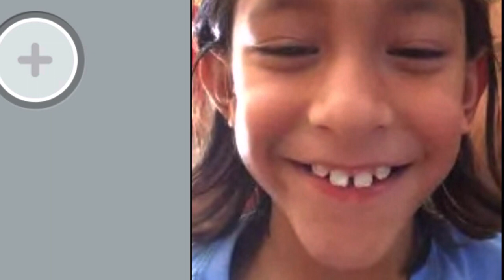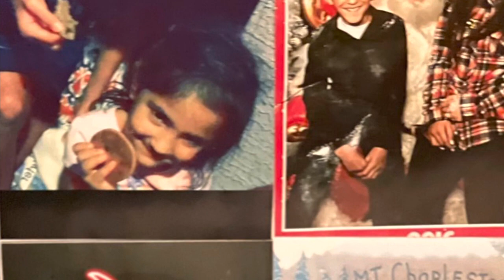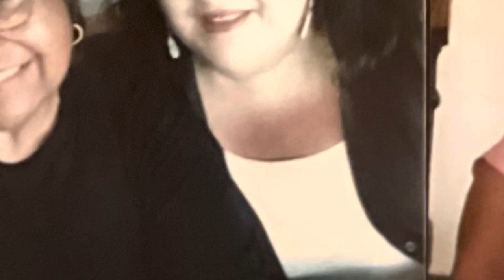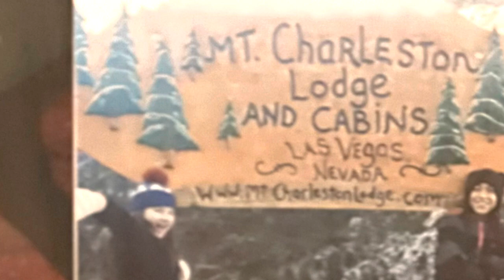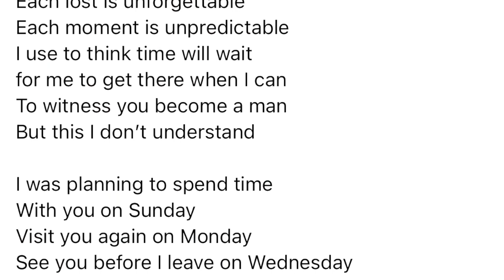Lopati A. Keil Jr.